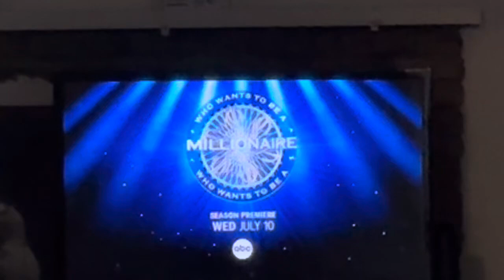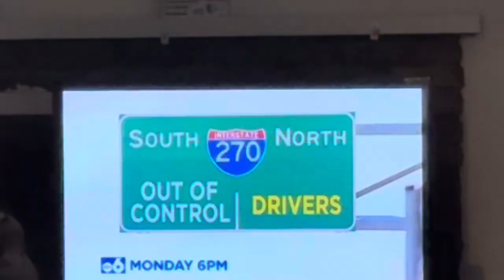WSYX Commercial Break 1 June 23 2024